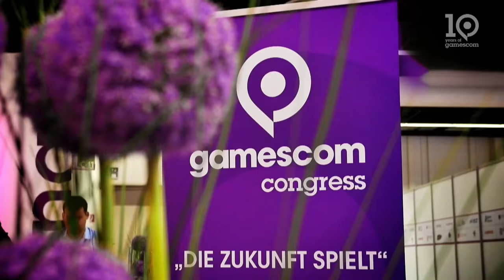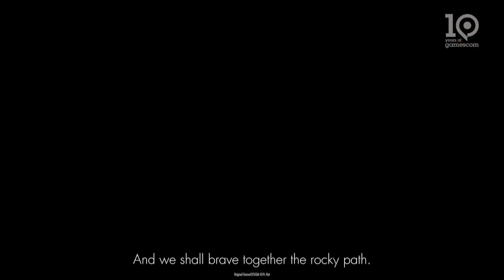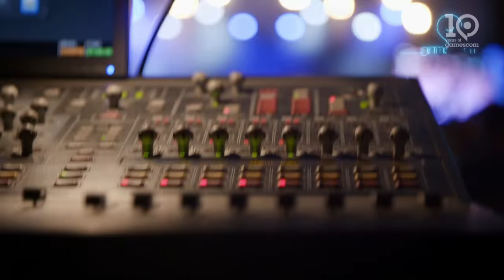Gamescom 2018 - Full Opening Ceremony [HD 1080P]